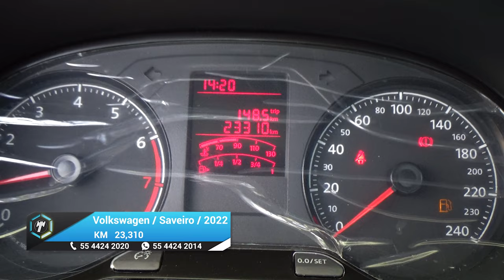Volkswagen / Saveiro / 2022 - 19992